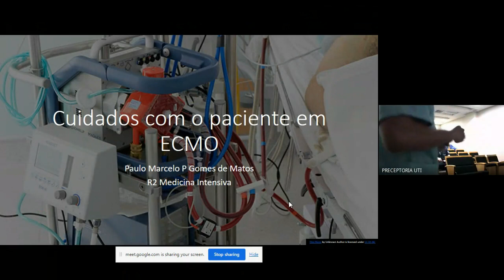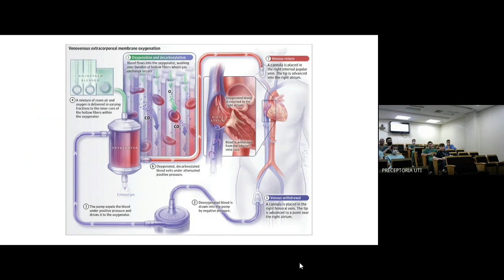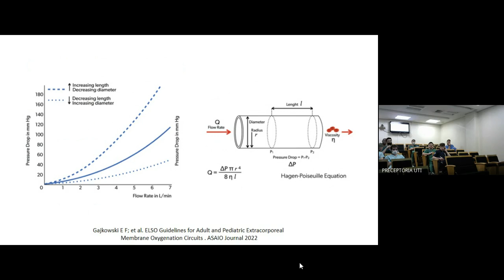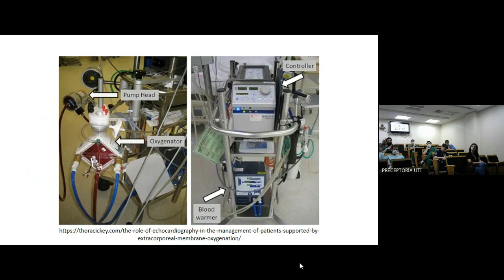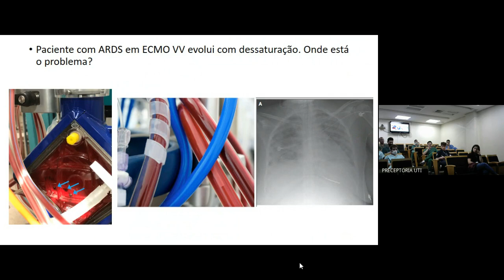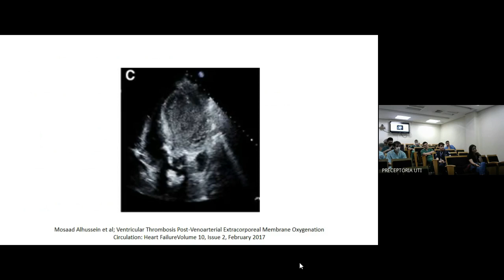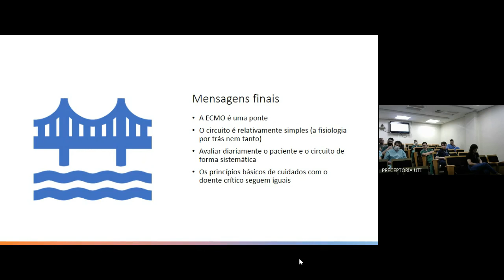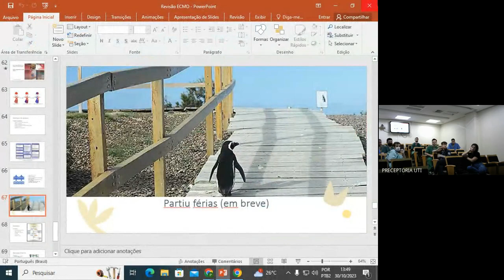Cuidados com o paciente em ECMO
Revisão do Paulo Marcelo